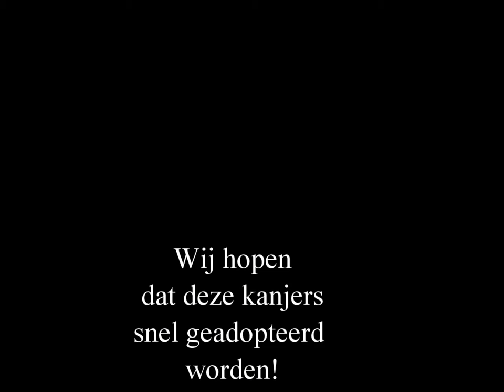Puberpups asiel la Nucia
Sphoek